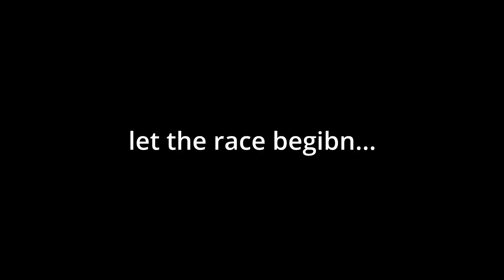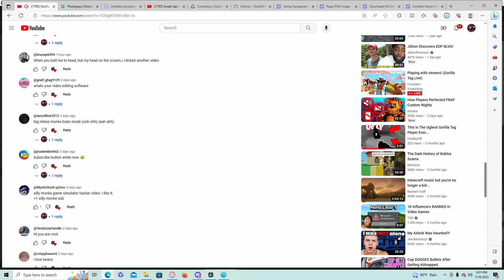I Celebrated My Birthday In Gorilla Tag...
birthday💀